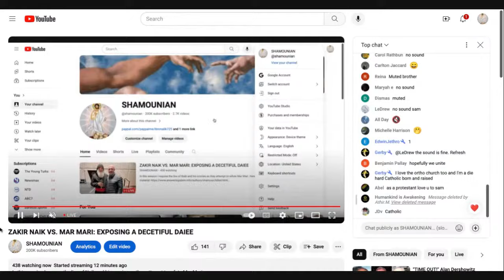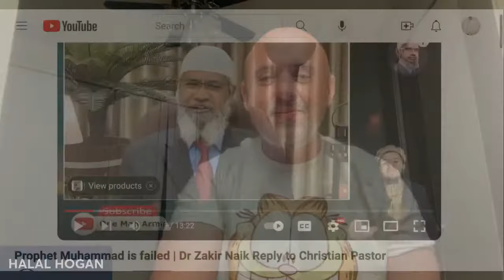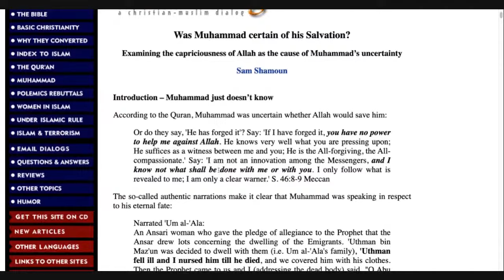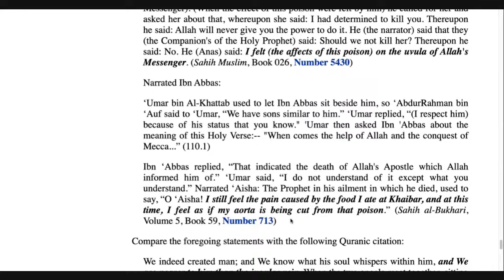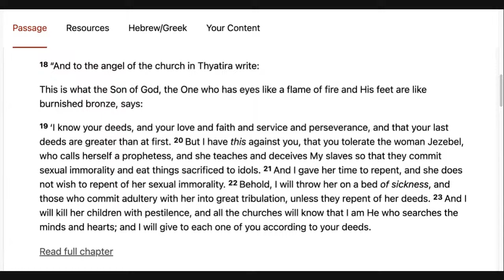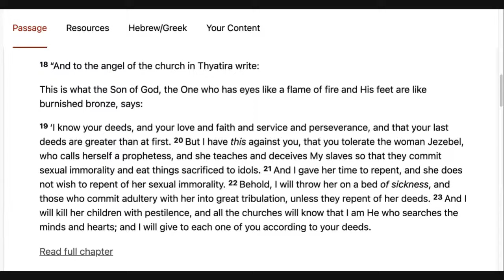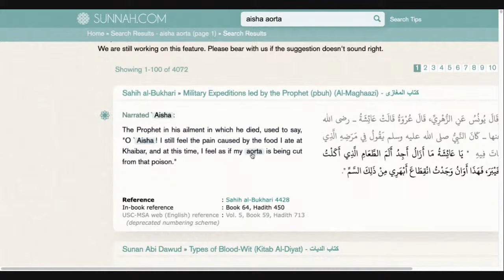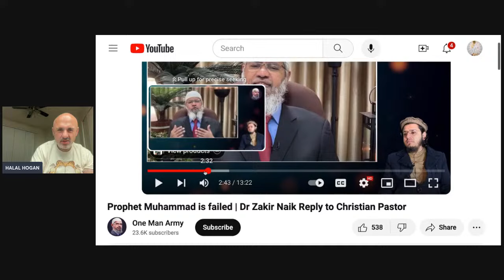Allah Protected the Great Prophet Muhammad several times Part 1